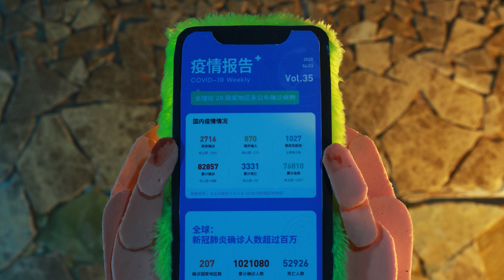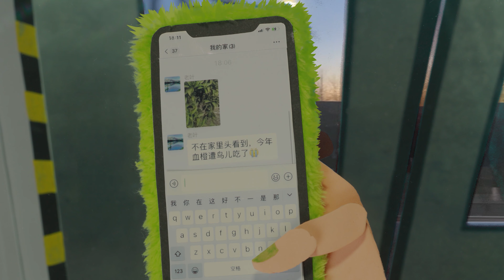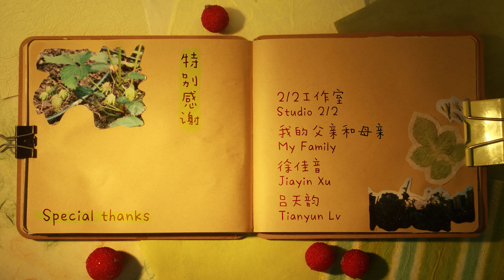0ur Roof Garden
At the outbreak of the epidemic in 2020, having grow up in Chongqing and also hated it so much, Xiaoye had to stay in the home she hated the most. Xiaoye's father also resigned at this time, and Xiaoye, who had not spent much time with her father since childhood, began to spend time with him. The longer she stayed at home, the more upset she became. Her father began to gardening and grow vegetables on the roof. She went from not understanding to joining him. In the arrival of spring, in the news that the epidemic situation has eased, our protagonist Xiaoye, reconciled with her father and Chongqing, the city she hated the most in the past, slowly and quietly.